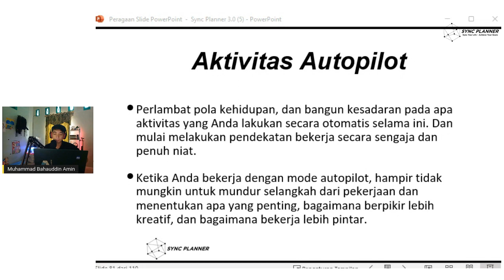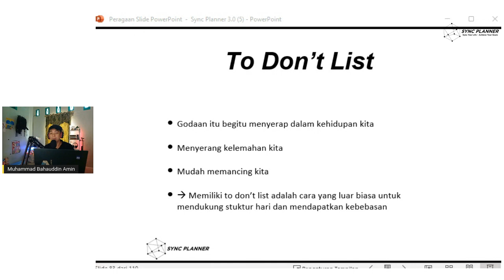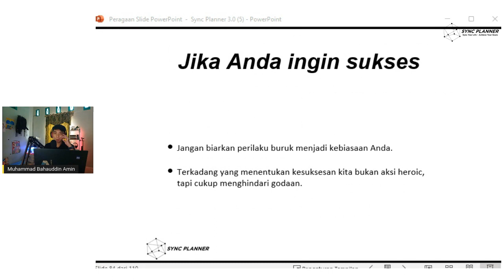32 Kunci Sukses To Do Not List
Pelatihan Minggu 13
Capai Goal Anda dalam 12 Minggu.

Support pelatihan Minggu 13 ini dengan menggunakan Sync Planner.